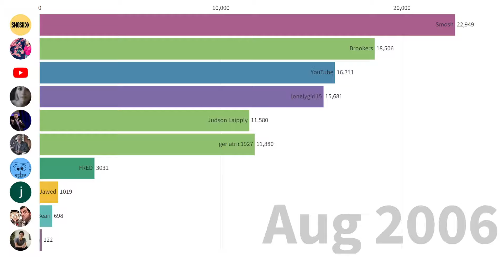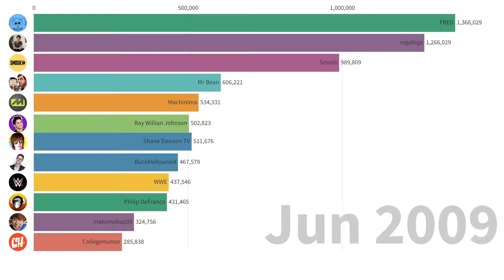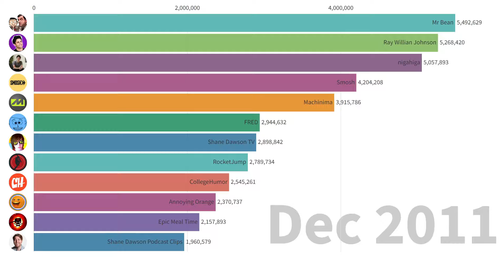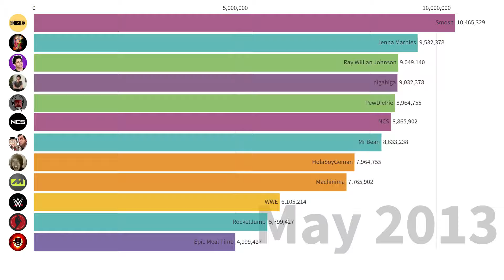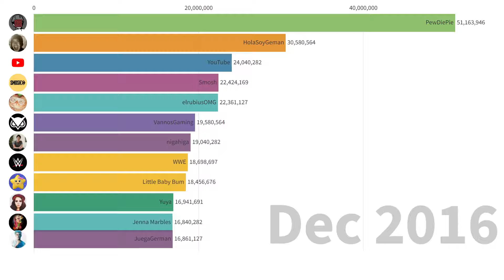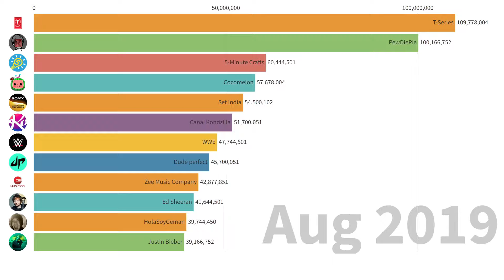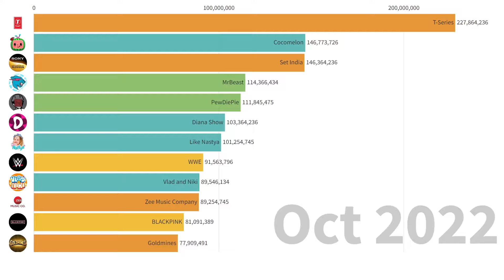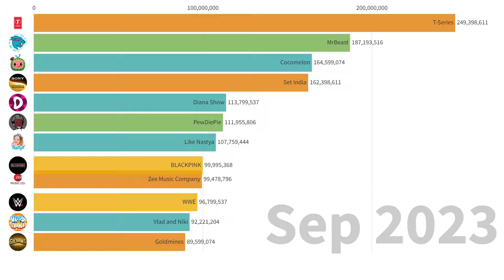Most Subscribed YouTube Channels 2005-2024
This timeline shows information about 12 most popular YouTube channels by followers from 2005 to 2022 year.

Write in the comments on what topics to make more videos on.